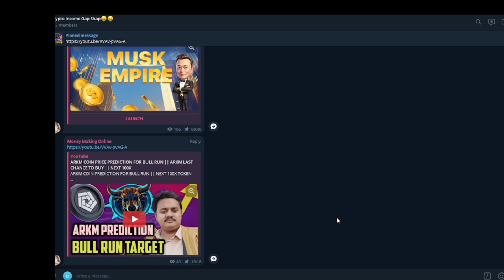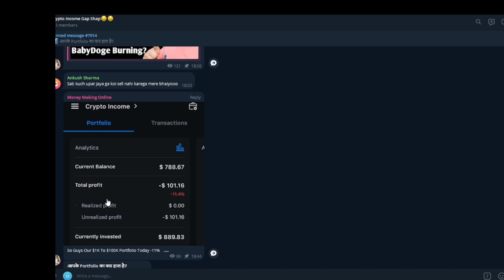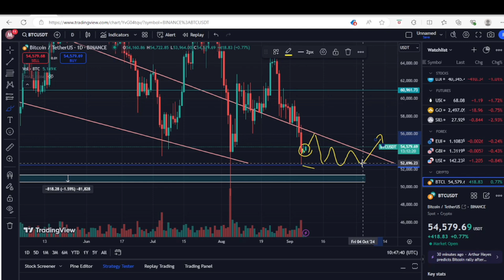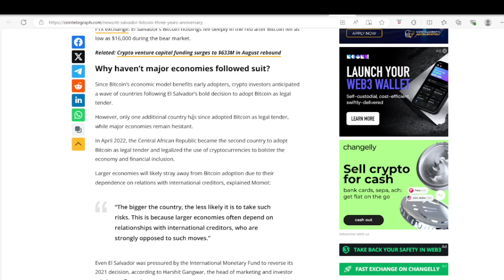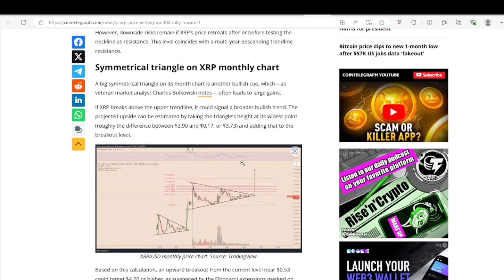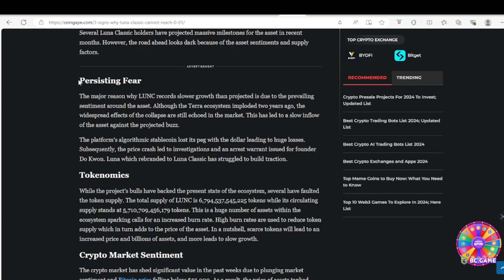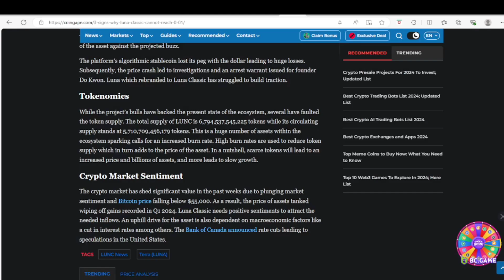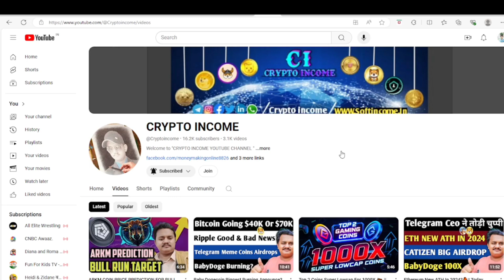Luna Classic Hit $1 In 2024 🤔?🔥|| Today Market Updates || XRP Road To $10 || Baby Dogecoin Burning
Baby Dogecoin Burning | Cryptocurrency Update

Comment Why You Like Baby Dogecoin